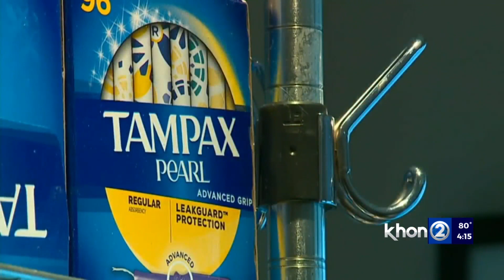Free menstrual products for schools in Hawaii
Governor David Ige signed a measure into law on Monday, June 20 called the menstrual equality bill.